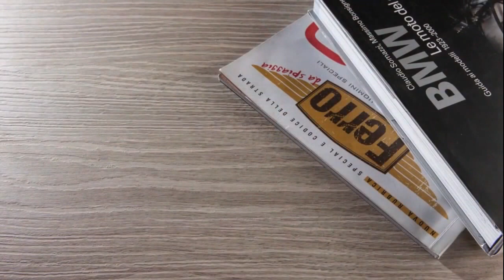SAVIOLA | Semplicemente Emozioni (ENG)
"Semplicemente Emozioni", special edition Sicam 2015.
Gruppo Mauro Saviola shows its best decors&textures.